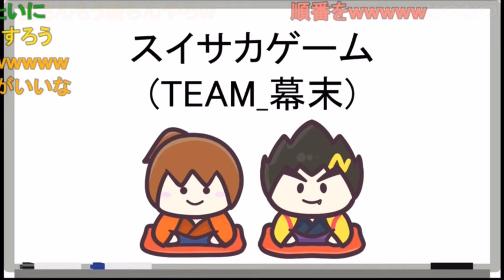スイカパロディで対戦！荒ぶるMと大久保／シンカの輪を見ればKさんの脳内の序列が分かるwww《新幕末ラジオ第153回2023.9.30》【新･幕末志士切り抜き】チーム幕末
放送当時は、本家スイカゲームでまだ対戦モードが実装される前でした

◆切り抜き元：
新・幕末ラジオ　第153回(スイサカゲーム)
2023年9月30日(土)放送分